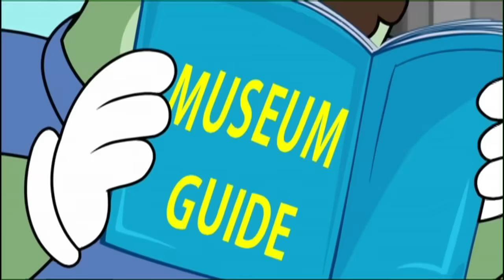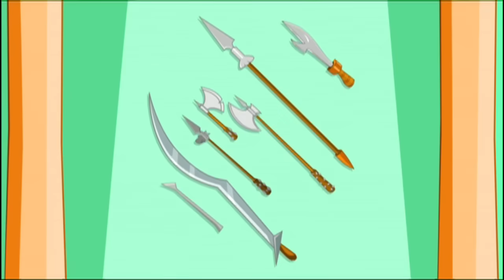Pakdam Pakdai Season 2 - Episode 69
True to its name, the series is a constant chase between Doggy Don, a friendly, slightly dumb dog and the 3 mice that live in his house. Doggy Don is aided in his attempts to defeat the mice by his older brother Colonel, an ex-army dog, who is smarter than Doggy Don, but not as smart as the 3 mice. The show is a constant dog and mouse chase and the havoc that ensues when Doggy Don and Colonel try and fight them and win back their territory.